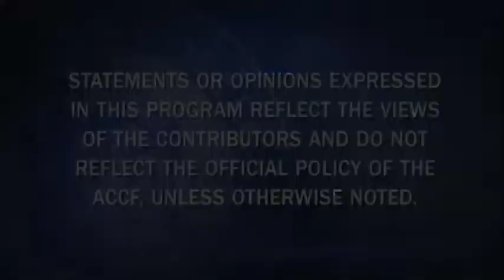Heart Minute | ACE Inhibitors May Attenuate Onset of Diabetes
Dr. Peter Block discusses ACE inhibitors and diabetes.